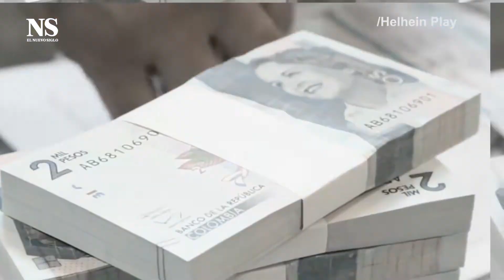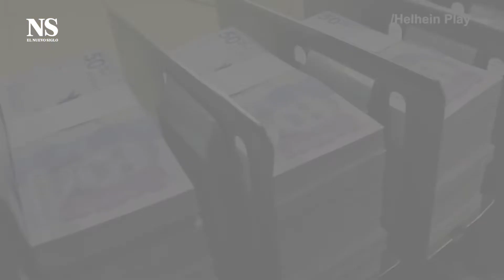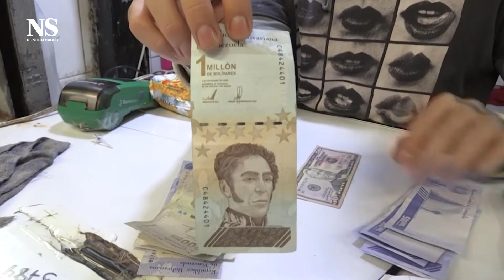Comparación de salarios mínimos en Sudamérica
Como se esperaba, el Gobierno, empresarios y sindicatos, acordaron establecer un salario mínimo para 2022 de $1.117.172, de los que $117.172 corresponden al subsidio de transporte.